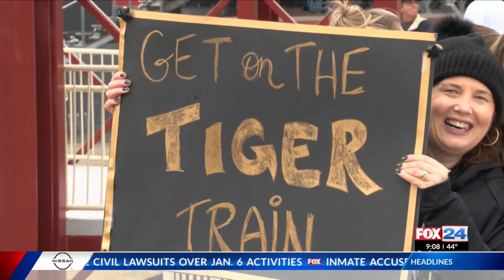Fayetteville, Bentonville send football teams off to state championship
Fayetteville and Bentonville high schools hosted send-off celebrations, as their teams head to Little Rock to play in the 7A Football State Championship.